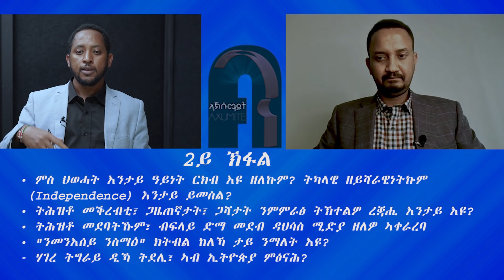''ንጹር ዝኾነ ነገር ብዘይምቕማጥ ''ኢንጅን'' ቃልሲ ኢኻ ትቐትል''፣''ንኹሉ ብፍትሓዊነት ንምስትእንጋድ ንፅዕር ኢና''፣''ኣማራጺ ቻናል ንእልሽ ኣለና''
‘’ህዝቢ ትግራይ ሕዚ ተቓሊሱ ጸላእቱ ይስዓር እምበር፣ ውሳንኡስ ንድሓር ይፅንሓሉ ዝብል ኣዘራርባ ኣሎ፣ ‘’እቲ ተቓሊሱ ንህዝቢ ትግራይ ናብ ውሳነ ከብፅሕ መስዋእቲ ዝኸፍል ዘሎ መንእሰይ፣ እቲ ዝገብሮ ዘሎ ቓልሲ ከዕውት ዘይኽእል ኣተሓሳስባ እንድሕር ተሰጉም ኮይንካ እኮ፣ ህዝቢ ትግራይ ተዓዊቱስ ክመርፅ፣ ክሓሪ ዝኽእለሉ ዕድል ከይፍጠር ኢኻ ትገብር ዘለኻ’’   ኣሉላ ሰለሙን፣ ኣካያዲ ስራሕ TMH